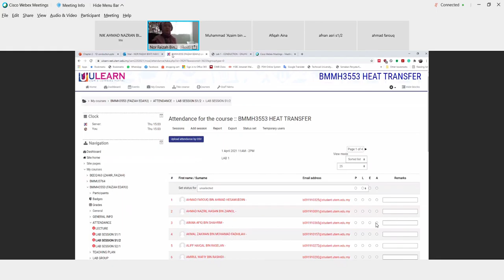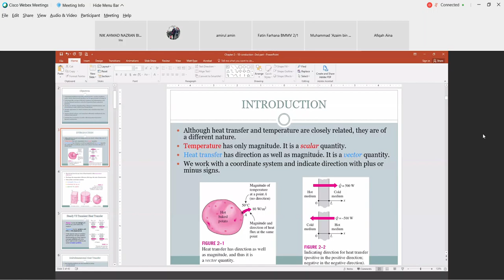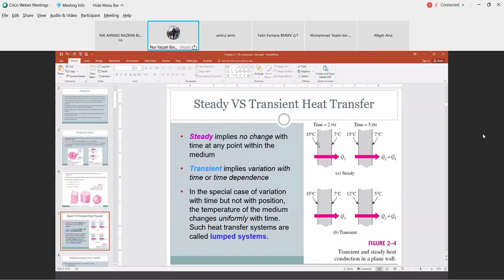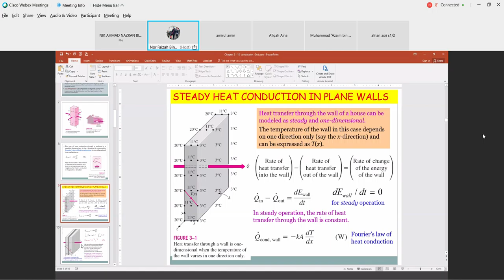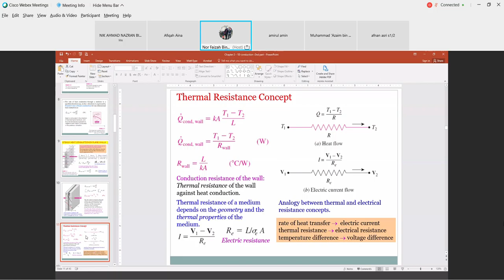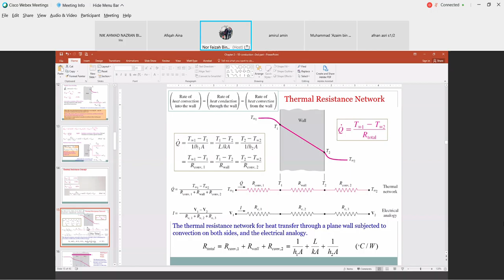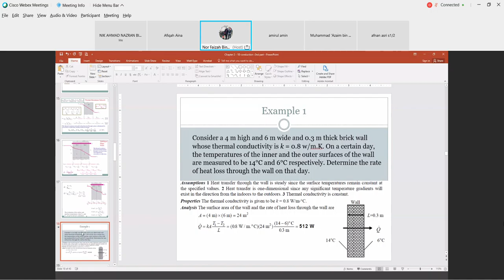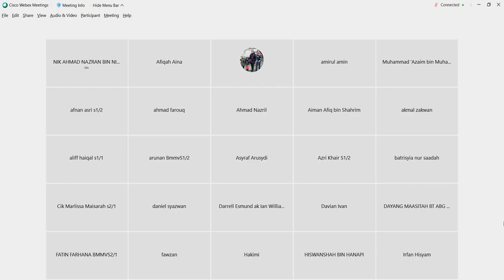BMMH3553 Heat Transfer Lecture Week 3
Heat Transfer Lecture 1/4/2021